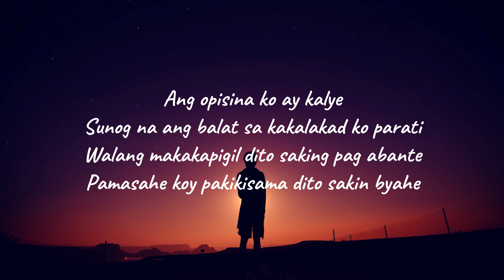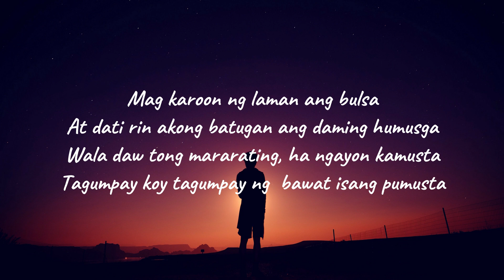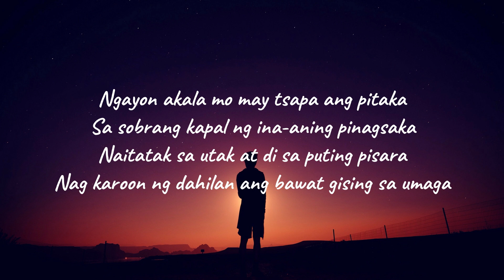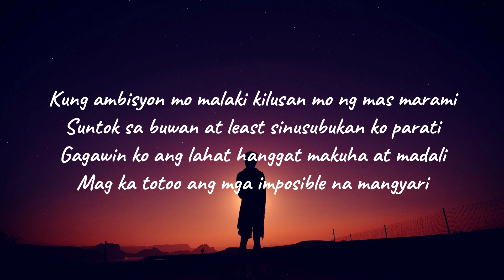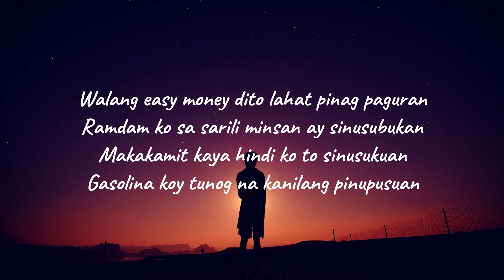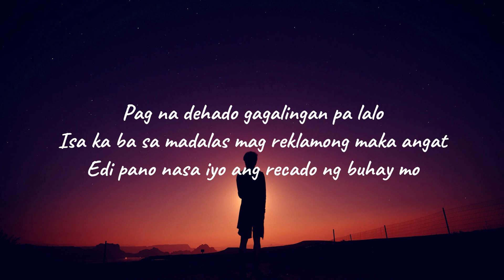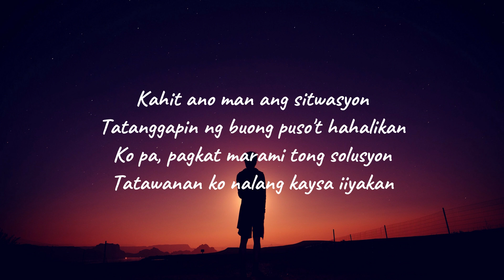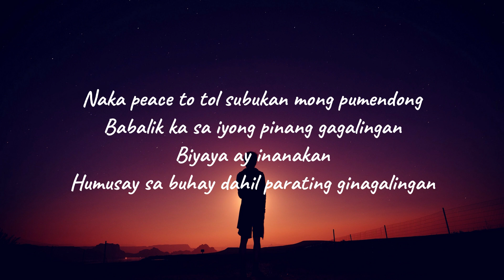Lagi Nating Galingan - Mike Kosa feat. CLR | Lyric Video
mike kosa - lagi nating galingan feat. clr,